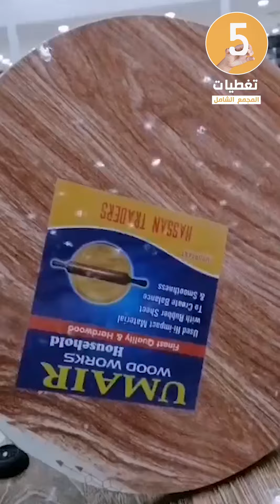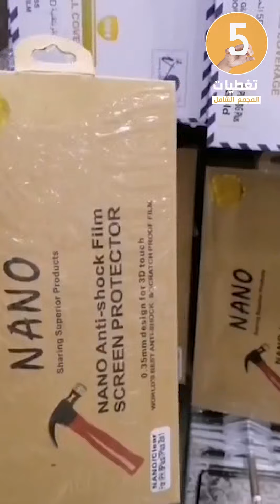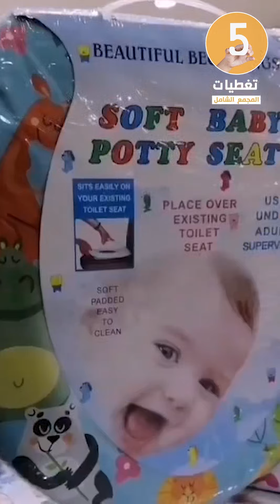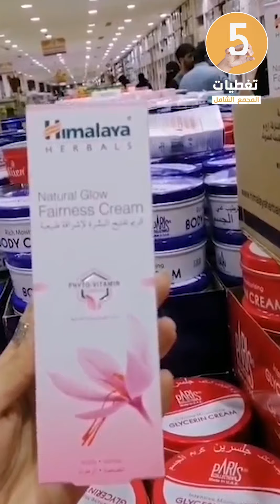تغطية من المجمع الشامل بجدة كل شئ 5 ريال